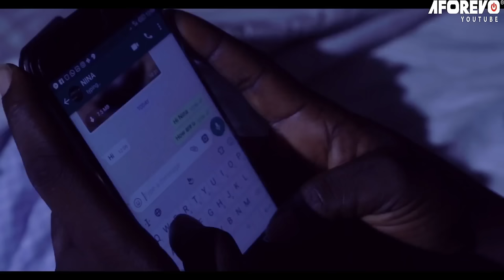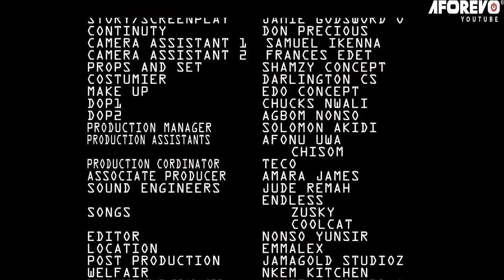Let The Mighty Power Of God Challenge Marine Kingdom Through This Powerful Rev Father-NIGERIAN MOVIE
With the help of God, she's able to fight back and deliver her family from the grip of darkness. Don't miss this amazing movie!

FirstClassTV#nigerianmovies#CANADA#JAMAICA#USA#UK#TRINIDADANDTOBAGO#africannigerianlatestmovies#ruthkadiri247#mauricesamtv